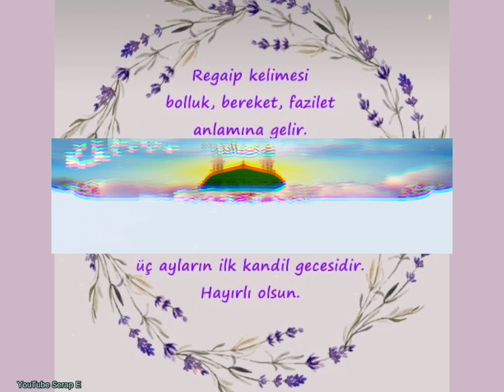Regaip Kandilimiz Mübarek Olsun🌹En Yeni Regaip Kandili Mesajları🤲Kandil Mesajları 🌹